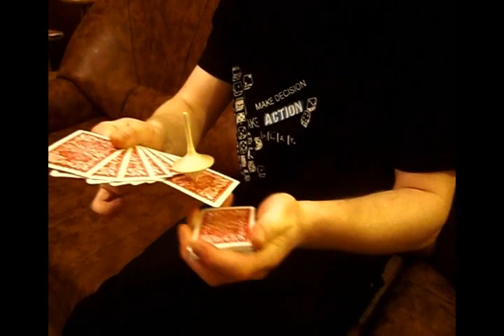Whirligig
Hello, World! This is my new video! Hope you like this idea. I want to hear comments from you!

Let's Rock!